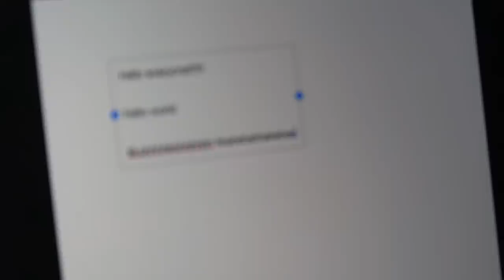a day in my life | korean bbq, whats in my bag & unboxing haul